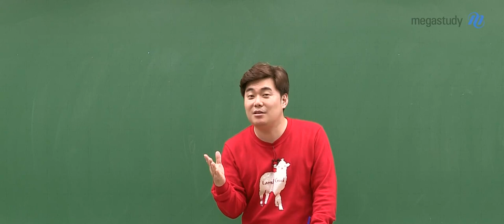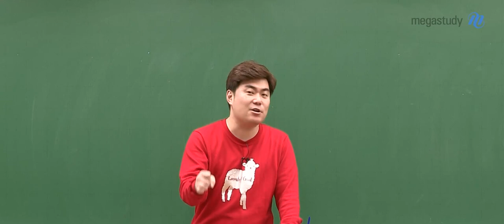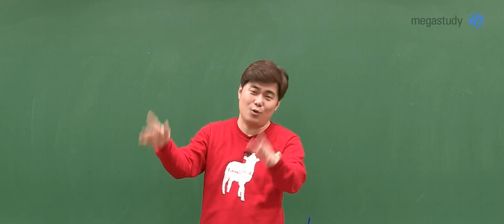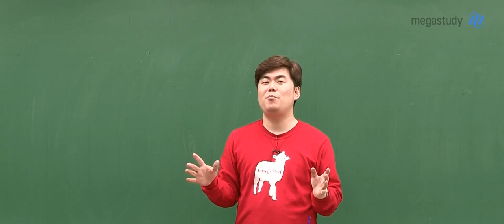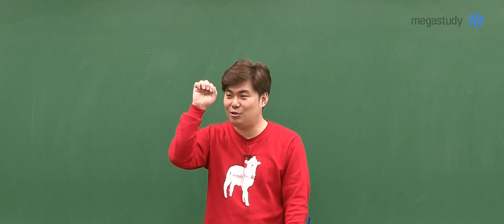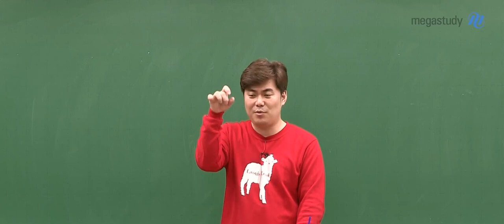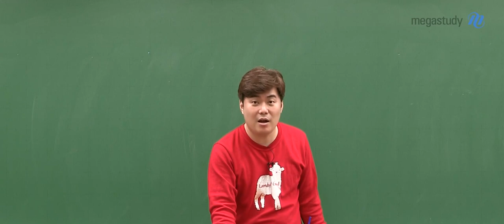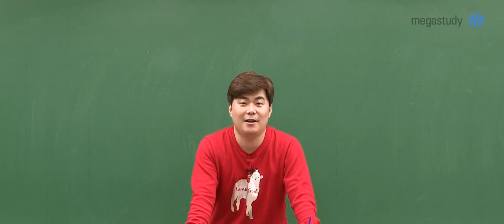[메가스터디] 수학 김성은 쌤 - 대학은 간절히 바라기만 해서 갈 수 있는 곳이 아니다!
거창한 계획을 세우는 것 보다는
지금 일단 시작하는 자세가 중요합니다.

공부하면서 지킬 수 있는 계획을
세워나가는 것이
여러분들의 목표 달성에
더 도움이 될 것입니다.

지금 여러분들이 해야하는 것은
이 캐스트를 듣고
바로 책을 펼치고 공부하는 것!^^

성은쌤이 들려주는 이야기,
지금 캐스트를 통해 확인하세요!